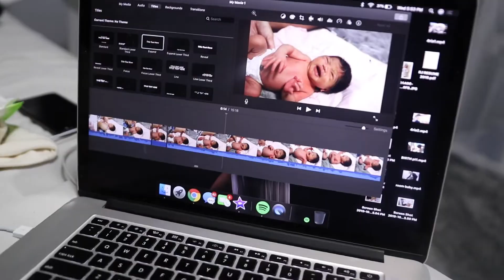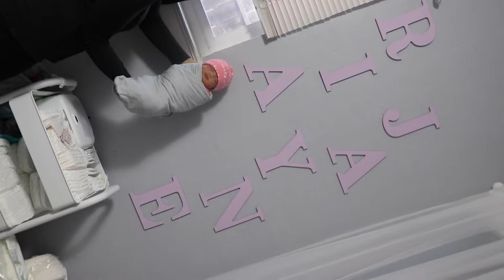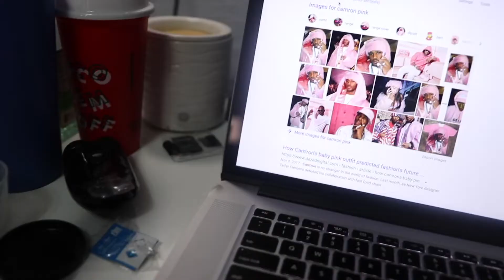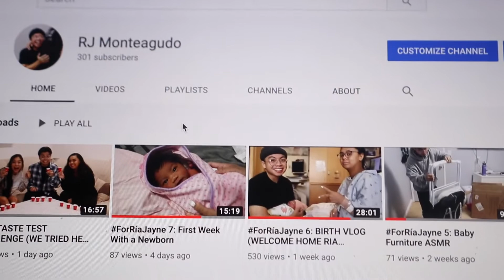ForRíaJayne 8: Week 2 Update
Ría Jayne's is now officially 2 weeks old guys! Come check out what we did for the past week!